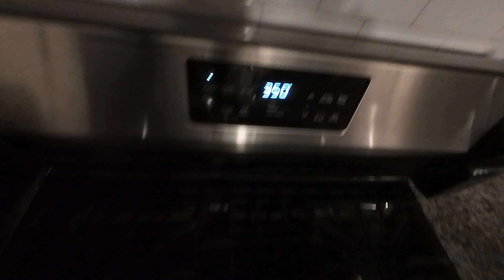Salmon Fishing Catch And Cook!!! (How To Cook Salmon)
On todays fishing Episode I will be linking up with Valley Coast Outdoors to do some salmon Fishing and do a catch and cook for the Hog snatcher family. The Family will be tasting some Oregon Salmon